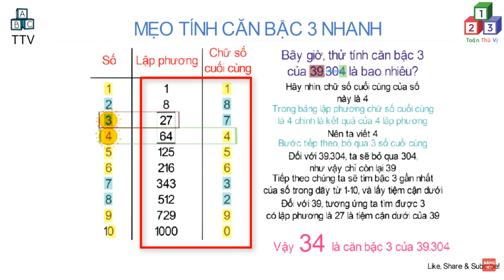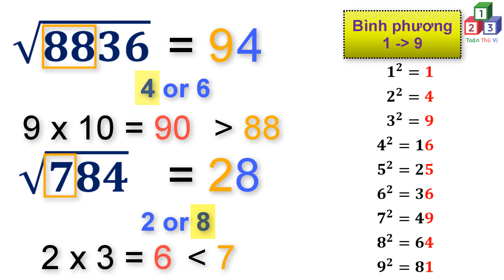TTV: Mẹo toán - Mẹo tính nhanh căn bậc 2 trong 5 giây!